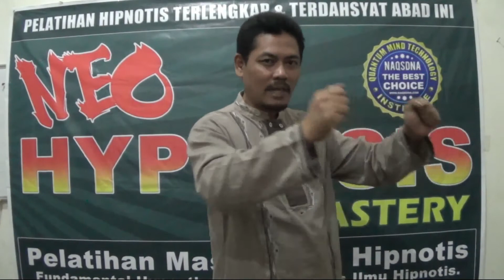Sugesti Hipnotis Super Percaya Diri Seri 1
Serial Tausiyah Hipnotis by. Ki Bogang Pamungkas : Sugesti Hipnotis Super Percaya Diri Seri 1.

Serial Video Terapi Hipnotis Super Percaya Diri :
Seri 1 : Low Confidence
Seri 2 : Over Confidence
Seri 3 : Super Confidence & Terapi Percaya Diri.